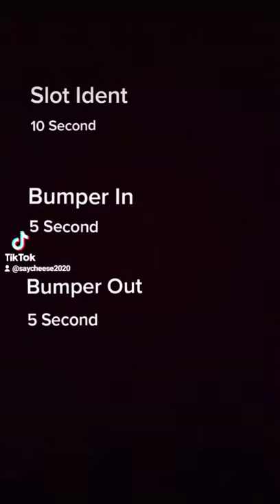Astro Tonton Nickelodeon